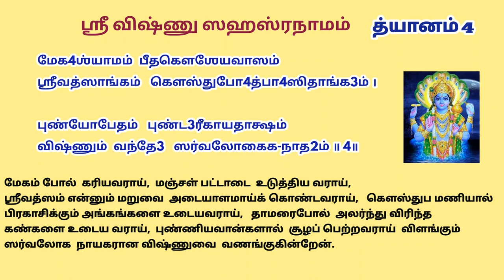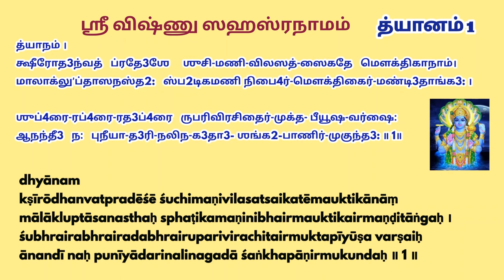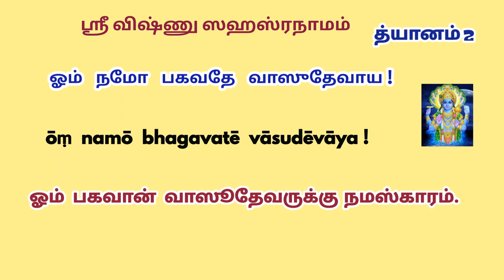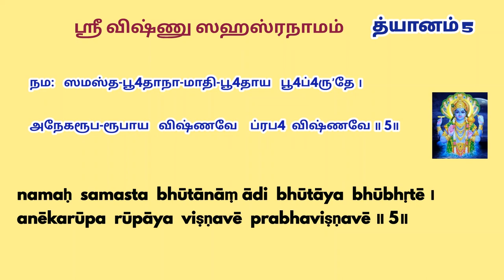Sri Vishnu Sahasranamam Dhyanam(all) | ஸ்ரீவிஷ்ணு ஸஹஸ்ரநாம ஸ்தோத்ரம் த்யானம் முழுவதும் பொருளுடன்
த்யாநம் ।
க்ஷீரோத3ந்வத்   ப்ரதே3ஶே     ஶுசி-மணி-விலஸத்-ஸைகதே   மௌக்திகாநாம்।
மாலாக்லுʼப்தாஸநஸ்த2:   ஸ்ப2டிகமணி நிபை4ர்-மௌக்திகைர்-மண்டி3தாங்க3: ।

ஶுப்4ரை-ரப்4ரை-ரத3ப்4ரை   ருபரிவிரசிதைர்-முக்த- பீயூஷ-வர்ஷை:
ஆநந்தீ3   ந:   புநீயா-த3ரி-நலிந-க3தா3- ஶங்க2-பாணிர்-முகுந்த3: ॥ 1॥

dhyānam
kṣīrōdhanvatpradēśē śuchimaṇivilasatsaikatēmauktikānāṃ
mālākluptāsanasthaḥ sphaṭikamaṇinibhairmauktikairmaṇḍitāṅgaḥ ।
śubhrairabhrairadabhrairuparivirachitairmuktapīyūṣa varṣaiḥ
ānandī naḥ punīyādarinalinagadā śaṅkhapāṇirmukundaḥ ॥ 1 ॥

தூய்மையான இரத்தினங்களை மணற் பரப்பாகவுடைய திருப்பாற்கடல் பிரதேசத்தில், முத்துமாலைகளால் அலங்கரிக்கப்பட்ட ஆசனத்தில் எழுந்தருளியிருப்பவரும், ஸ்படிக மணிகளைப் போன்ற முத்துக்களால் அலங்கரிக்கப்பெற்ற அங்கங்களைவுடையவரும், மேலே (விதானம் போல்) விளங்கும் வெண்மையான மேகங்கள் பலவற்றால் (பூமாரிபோல்) துளிக்கப்பட்ட அமுதத் திவலைகளால் மகிழ்பவரும், சக்ரம் பத்மம் கதை சங்கு கையில் ஏந்தியவரும் ஆகி விளங்கும் முகுந்தன் நம்மை புனிதமாக வேண்டும்.

பூ4:   பாதௌ3  யஸ்ய   நாபி4ர்-வியத3ஸு-ரநிலஶ்-சந்த்3ர   ஸூர்யௌ  ச  நேத்ரே
கர்ணாவாஶா:  ஶிரோ த்3யௌர்-முக2மபி   த3ஹநோ   யஸ்ய   வாஸ்தேயமப்3தி:4 ।

அந்த:ஸ்த2ம்  யஸ்ய   விஶ்வம்   ஸுர-நர-க2க3-கோ3-போ4கி3-க3ந்த4ர்வ   தை3த்யை:
சித்ரம்  ரம்ரம்யதே   தம் த்ரிபுவந-வபுஷம்   விஷ்ணு-மீஶம்   நமாமி ॥ 2॥

bhūḥ pādau yasya nābhirviyadasuranilaśchandra sūryau cha nētrē
karṇāvāśāḥ śirōdyaurmukhamapi dahanō yasya vāstēyamabdhiḥ ।
antaḥsthaṃ yasya viśvaṃ sura narakhagagōbhōgigandharvadaityaiḥ
chitraṃ raṃ ramyatē taṃ tribhuvana vapuśaṃ viṣṇumīśaṃ namāmi ॥ 2 ॥
ōṃ namō bhagavatē vāsudēvāya !

எவருக்கு பூமி பாதங்களாகவும், வானம் நாபியாகவும், வாயு பிராணனாகவும், சந்திரனும் சூரியனும் கண்களாகவும், திசைகள் காதுகளாகவும், தேவலோகம் தலையாகவும், அக்னி வாயாகவும், சமுத்திரம் அடிவயிறாகவும் அமைகின்றனவோ, எவருடைய வயிற்றில் தேவர், மனிதர், பறவைகள், மிருகங்கள், நாகர், கந்தர்வர், அசுரர் என விரிந்த உலகு விசித்திரமாய் விளையாடிக் களிக்கின்றதோ அந்த மூவுலக வடிவினரும் ஈசருமான விஷ்ணுவை நமஸ்கரிக்கின்றேன்.

ஶாந்தாகாரம்   பு4ஜக3ஶயநம்   பத்3மநாப4ம்   ஸுரேஶம்
விஶ்வாதா4ரம் க3க3நஸத்3ருʼஶம் மேக4வர்ணம்   ஶுபாங்கம் ।

லக்ஷ்மீகாந்தம்  கமலநயநம்  யோகி3ஹ்ரு'த்3 - த்4யாநகம்யம்
வந்தே விஷ்ணும்   ப4வப 4ய  ஹரம்  ஸர்வலோகைக - நாத2ம் ॥ 3॥

śāntākāraṃ bhujagaśayanaṃ padmanābhaṃ surēśaṃ
viśvādhāraṃ gaganasadṛśaṃ mēghavarṇaṃ śubhāṅgam ।
lakṣmīkāntaṃ kamalanayanaṃ yōgihṛrdhyānagamyam
vandē viṣṇuṃ bhavabhayaharaṃ sarvalōkaikanātham ॥ 3 ॥

சாந்த வடிவினராய், அரவணைமேல் சயனித்தவராய்,  நாபியில் தாமரை மலர்ந்தவராய்,  தேவர்கள்  நாயகனாய், உலகிற்கு  ஆதாரமாய், ஆகாயத்திற்கு  ஒப்பானவராய், மேகம்  போன்ற  நிறம்  உடையவராய், லக்ஷ்மி தேவியின்  உள்ளத்தை கவர்பவராய்,  தாமரைக் கண்ணனாய், யோகிகளின் இதயத்தில் தியானத்தால் அடையப் படுபவராய்,  பிறவித் துன்பத்தை துடைப்பவராய்,  அனைத்து உலகிற்கும் ஒரு நாயகராய் விளங்கும் விஷ்ணுவை வணங்குகின்றேன்.

மேக4ஶ்யாமம்  பீதகௌஶேயவாஸம்
ஶ்ரீவத்ஸாங்கம்   கௌஸ்துபோ4த்பா4ஸிதாங்க3ம் ।

புண்யோபேதம்   புண்ட3ரீகாயதாக்ஷம்
விஷ்ணும்  வந்தே3   ஸர்வலோகைக-நாத2ம் ॥ 4॥

mēghaśyāmaṃ pītakauśēyavāsaṃ
śrīvatsākaṃ kaustubhōdbhāsitāṅgam ।
puṇyōpētaṃ puṇḍarīkāyatākṣaṃ
viṣṇuṃ vandē sarvalōkaikanātham ॥ 4 ॥

மேகம் போல்  கரியவராய், மஞ்சள் பட்டாடை  உடுத்திய வராய்,  ஸ்ரீவத்ஸம் என்னும் மறுவை  அடையாளமாய்க் கொண்டவராய்,  கௌஸ்துப மணியால்  பிரகாசிக்கும் அங்கங்களை உடையவராய்,  தாமரைபோல்  அலர்ந்து விரிந்த  கண்களை உடைய வராய், புண்ணியவான்களால்  சூழப் பெற்றவராய் விளங்கும்  ஸர்வலோக  நாயகரான விஷ்ணுவை  வணங்குகின்றேன்.

நம:   ஸமஸ்த-பூ4தாநா-மாதி-பூ4தாய   பூ4ப்4ருʼதே ।

அநேகரூப-ரூபாய   விஷ்ணவே    ப்ரப4  விஷ்ணவே ॥ 5॥

namaḥ samasta bhūtānāṃ ādi bhūtāya bhūbhṛtē ।
anēkarūpa rūpāya viṣṇavē prabhaviṣṇavē ॥ 5॥

எல்லாப்  பொருளுக்கும்  ஆதியாய்,  பூமியை  தாங்குபவராய்,  பலவகை  வடிவங்களைக்  கொண்டவராய்ப் பிரபுவாய்  விளங்கும்  விஷ்ணுவுக்கு நமஸ்காரம்.

ஸஶங்க2-சக்ரம் ஸகிரீட-குண்ட3லம்
ஸபீதவஸ்த்ரம் ஸரஸீருஹேக்ஷணம் ।

ஸஹார-வக்ஷ: ஸ்த2ல-ஶோபி4-கௌஸ்துப4ம்
நமாமி  விஷ்ணும்  ஶிரஸா  சதுர்பு4ஜம் ॥ 6॥

saśaṅkhachakraṃ sakirīṭakuṇḍalaṃ
sapītavastraṃ sarasīruhēkṣaṇam ।
sahāra vakṣaḥsthala śōbhi kaustubhaṃ
namāmi viṣṇuṃ śirasā chaturbhujam । 6॥

சங்கும் சக்கரமும் தாங்கிய வராய்,  கிரீடமும் குண்டலமும் அணிந்தவராய்,  பொன்னாடை உடுத்தியவராய்,  தாமரைக்கண்ணனாய்,  மாலை அணிந்த மார்பில்  கௌஸ்துபம்  பிரகாசிப்பவராய்,  நான்கு புஜங்களுடன் விளங்கும் விஷ்ணுவை  தலையால் வணங்குகின்றேன்.

சா2யாயாம் பாரிஜாதஸ்ய ஹேமஸிம்ஹாஸநோபரி

ஆஸீநமம்பு3த3ஶ்யாமமாயதாக்ஷமலங்க்ருʼதம் ।

Chāyāyāṃ pārijātasya hēmasiṃhāsanōpari
āsīnamambudaśyāmamāyatākṣamalaṅkṛtam ॥ 7 ॥

பாரிஜாத மரத்தின்  நிழலில்,  தங்க  சிங்காசனத்தில் அமர்ந்திருப்பவர்.
 மேகம்  போன்ற  நிறத்தவர்.   நீண்டு அகன்ற கண்களை உடையவர்.  மணிகளால்  அலங்கரிக்கப் பட்டவர்.

சந்த்3ராநநம்   சதுர்பா3ஹும் ஶ்ரீவத்ஸாங்கித -    வக்ஷஸம்  ।

ருக்மிணீ -    ஸத்யபா4மாப்4யாம்   ஸஹிதம்   க்ருʼஷ்ணமாஶ்ரயே ॥

chandrānanaṃ chaturbāhuṃ śrīvatsāṅkita vakṣasam
rukmiṇī satyabhāmābhyāṃ sahitaṃ kṛṣṇamāśrayē ॥ 8 ॥

சந்திரன் போன்ற முகம் கொண்டவர்.   நான்கு திருக்கைகளைக்  கொண்டவர்.  திருமார்பில் ஸ்ரீவத்ஸ  மருவைக்  கொண்டவர்.  ருக்மிணி சத்யபாமா  இருவருடன்  சேர்ந்து  விளங்கும்  ஸ்ரீகிருஷ்ணரை  சரண் அடைகின்றேன்.